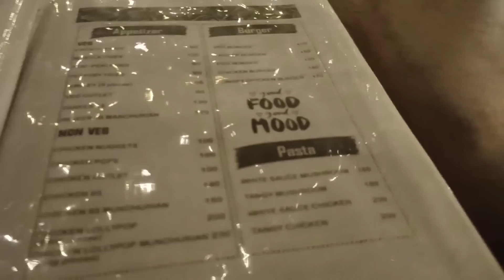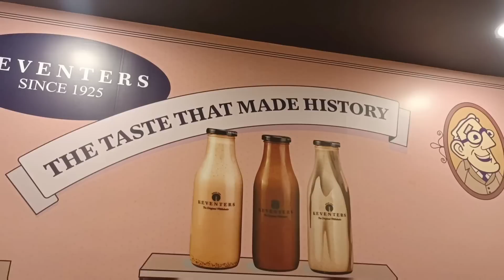🔥Grand event😱Invited as cheif guest for the college🥺❤️செம ஆட்டம்💃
Thankyou Hallmark business school 🏫 for inviting me

forever grateful 🙏